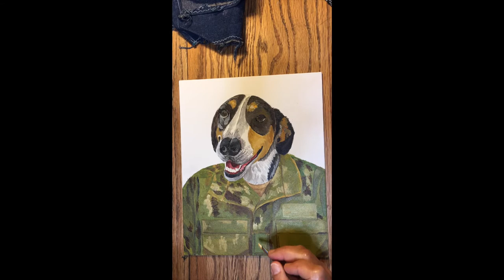Comet, the Dog in Uniform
This is a time-lapse video of me painting a pet portrait commissioned by the wife of one of our Navy men. This is one of their family dogs, Comet, "wearing" her husband's Navy SeaBee uniform. She wanted him painted with man shoulders, not in a little doggie outfit. To see more of my work, go to my